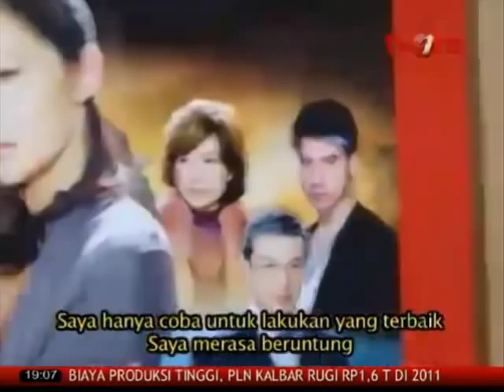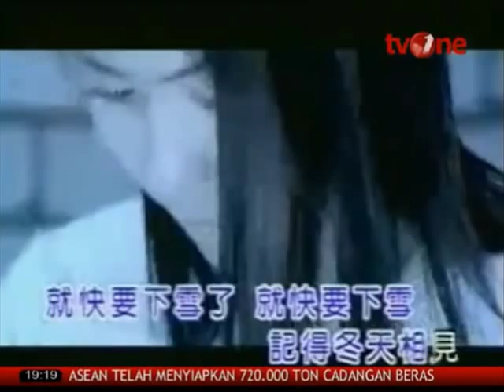Margaret Wang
Indonesian people, which has successfully become an actor in Taiwan